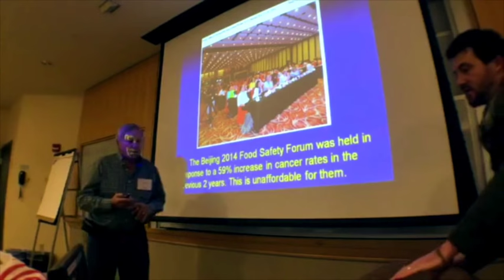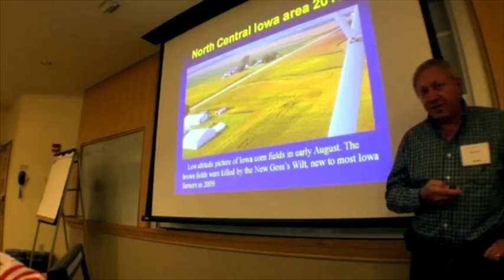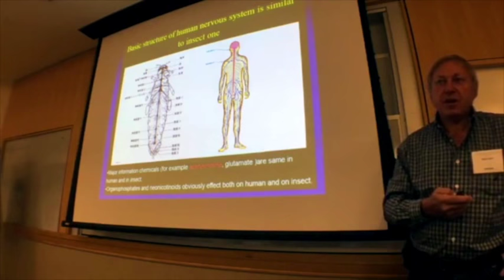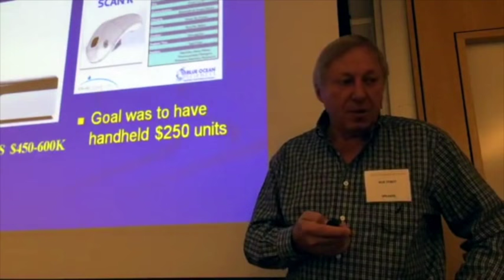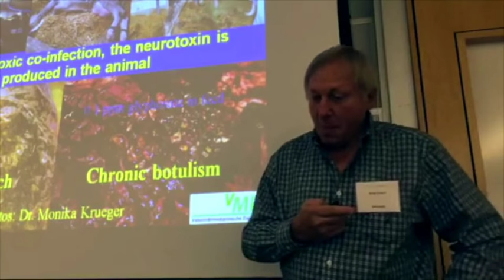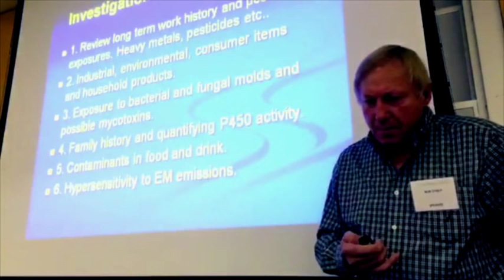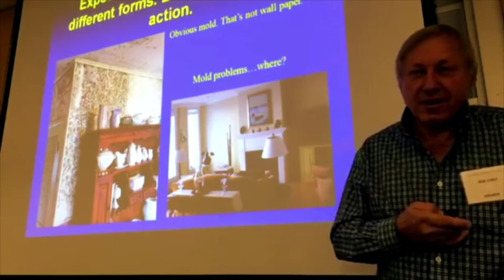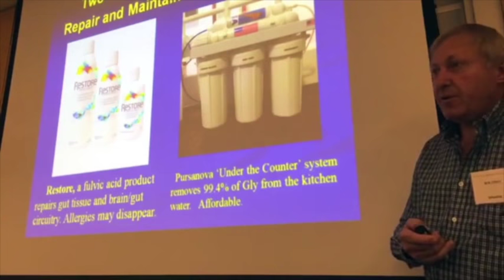Bob Streit -- Lots of Calories, But Lacking in Nutrition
How and why more of the world's inhabitants have enough calories to sustain themselves yet the incidence of chronic illnesses are at epidemic levels. What are the reasons, what are the solutions, and how do we change the paradigms in the food production, processing, evaluation and marketing systems. We have the testing protocols and instruments need to make a diagnosis and we can respond to the mineral and micronutrient needs of plants with different available products. Know there is that are independent thinkers and not imbedded in the pharmaceutical community. What are the methods being used by an independent segment of the medical community to track down the true cause of nutrition or exposure related chronic diseases and how do we to get advice from them to establish new policies.

Bob Streit, Agronomist, plant scientist, crop consultant, and international speaker
...speaking at the 2017 Soil & Nutrition Conference